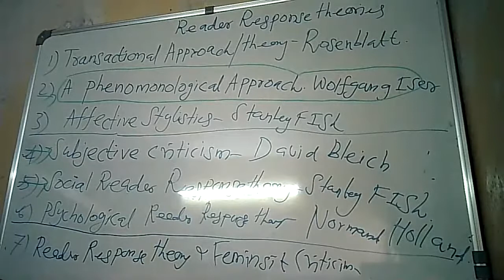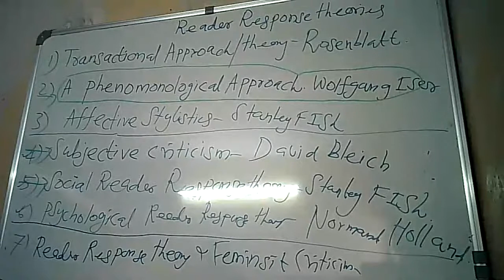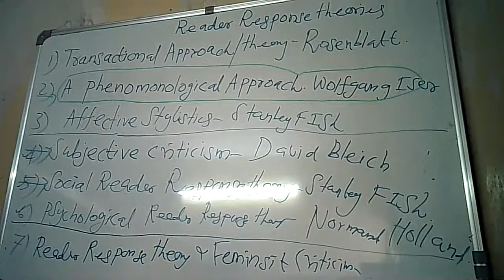Basiics;Types of Reader response theory/classification/model/paradigm/ approach/theories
introductions  types/ classificatin/kind of Reader response theory.Level